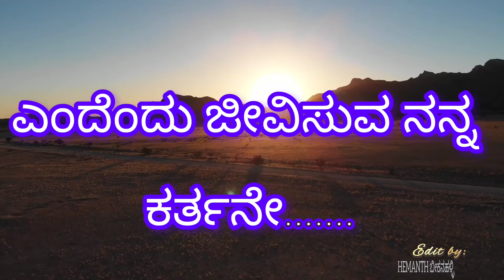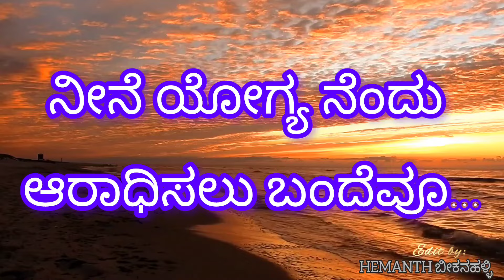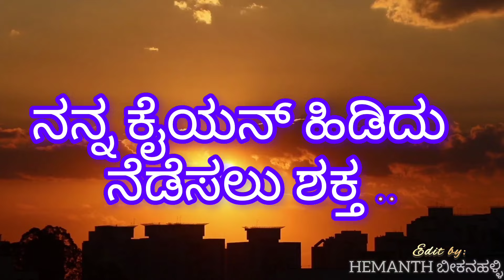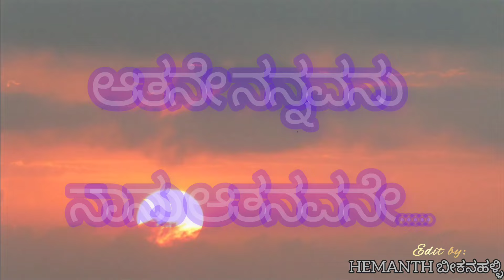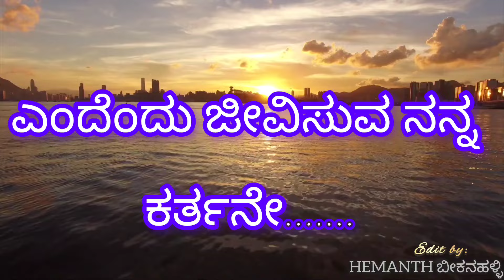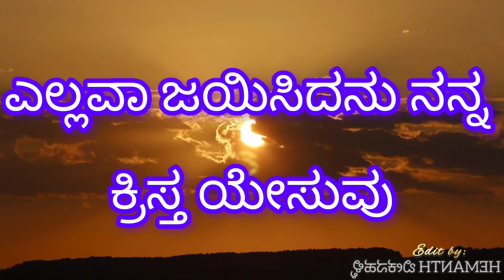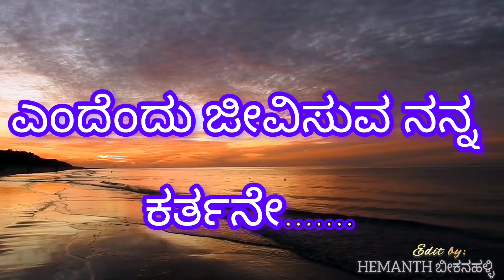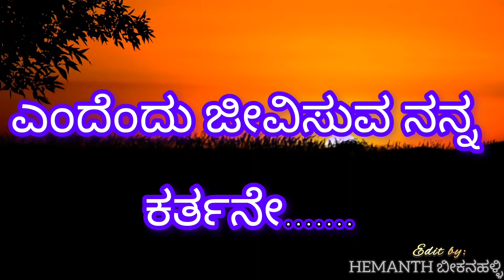MRUTHYUNJAYANAGI YESU BANDA DEEVA jesus worshiplyrics Song......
ಮೃತ್ಯುಂಜಯನಾಗಿ ಯೇಸು ಬಂದ ದೇವಾ
ನನ್ನ ಕೈಯನಿಡಿದು  ನೆಡೆಸ ಶಕ್ತ ..

||2|| ಜೀವಾ ಮಾರ್ಗದಲ್ಲೇ ನನ್ನ ನೆಡೆಸುವ
ರಕ್ಷಣೆಯಾ ಮಾಡಿ ನನ್ನ ಪ್ರೀತಿಸುವ ||2||

||2||(ಮೃತ್ಯುಂಜಯನಾಗಿ ಯೇಸು ಬಂದ ದೇವಾ)||2||

||2|| ನಿನ್ನನಾರಾಧಿಸುವೆ ನನ್ನ ದೇವನೆ
ನನ್ನನೇ ನಾ ಮರೆಯುವೆ ನಿನ್ನಲಿಯೇ ||2||

||2|| ಆದಿಯೂ ಅಂತ್ಯವೂ ನೀನೆ ಯೇಸುವೆ
ಎಂದೆಂದು ಜೀವಿಸುವ ನನ್ನ ಕರ್ತನೇ ||2||

1. ಯೇಸುವೇ ನಿನ್ನ ಮಹಿಮೆಯಾ ಕಂಡು
ಅತಿಶಯ ದಿಂದ ಆರಾಧಿಸುತ್ತಿರುವೆ
ನಿನ್ನ ಮಕ್ಕಳೆಲ್ಲರು ಲೋಕವಾ ತ್ಯಜಿಸಿ
ನೀನೆ ಯೋಗ್ಯ ನೆಂದು ಆರಾಧಿಸಲು ಬಂದೆವೂ...

||೨|| ನಿನ್ನನಾರಾಧಿಸುವೆ ನನ್ನ ದೇವನೆ
ನನ್ನನೇ ನಾ ಮರೆಯುವೆ ನಿನ್ನಲಿಯೇ ||೨||

2.  ||೨|| ನನ್ನೆಲ್ಲ ಕಷ್ಟ ತಿಳಿದು ನನ್ ಯೇಸು ಬೇಗ ಬರುವ
ಆತನೇ ನನ್ನವನು ನಾನು ಆತನವನೇ. ||೨||

3. ||೨|| ಎಲ್ಲವಾ ಜಯಿಸಿದನು ನನ್ನ ಕ್ರಿಸ್ತ ಯೇಸುವು
ನನ್ನನ್ನು ಬೇಗಾ ಕರೆಯುವಾ ನಿತ್ಯ ಜೀವಕ್ಕೆ ಸೇರುವೆ ||೨||